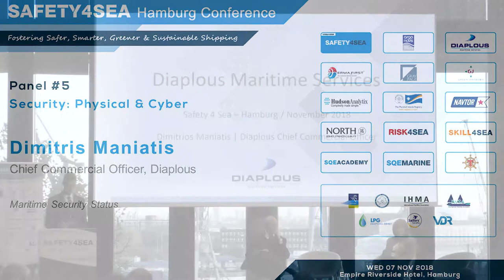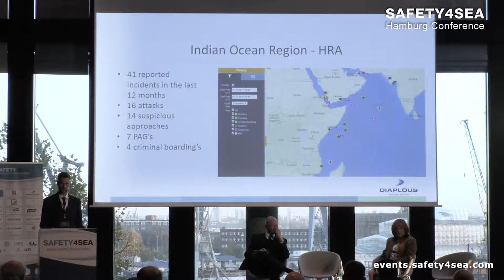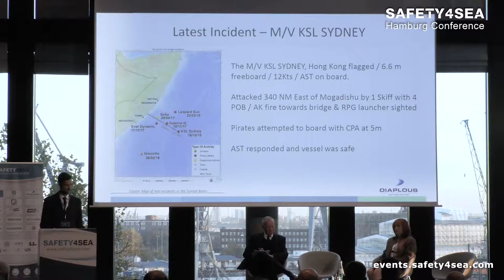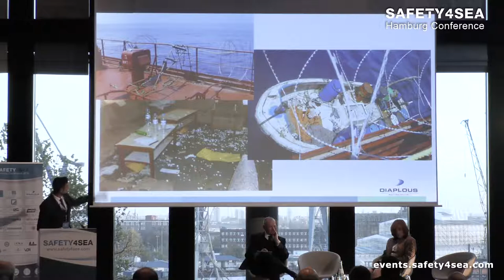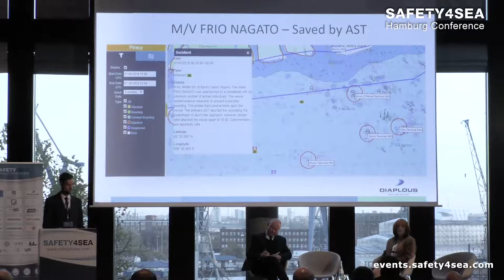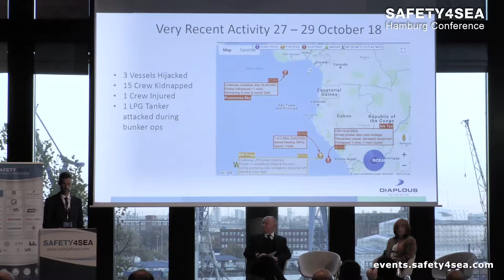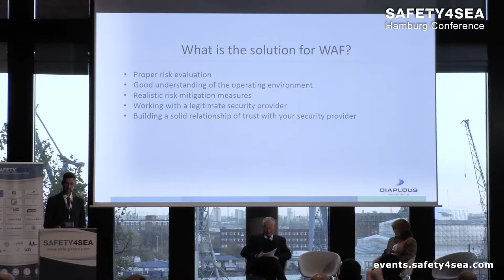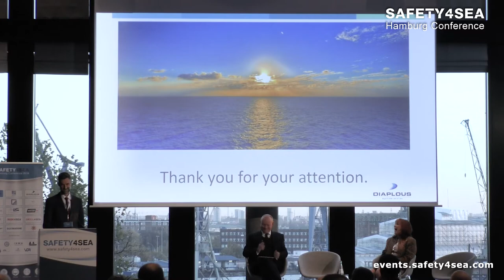Maritime Security Status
During the 2018 SAFETY4SEA Hamburg Conference, Mr. Dimitris Maniatis, Chief Commercial Officer, Diaplous, provides an overview on effective maritime security onboard and the geopolitical aspects of the global situation.

The event was organized by SAFETY4SEA having as sponsors the following organizations: ARGO NAVIS Marine Consulting and Engineering Ltd, Diaplous Maritime Services, ERMA FIRST, Gray Page Ltd, Green Jakobsen, Hudson Analytics, Marshall Islands Registry, NAVTOR, North P&I Club, RISK4SEA, SQE MARINE and T&T SALVAGE.